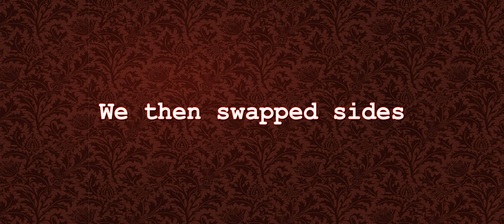POST SCRIPTUM ¦ Noob's Eye View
A Clan Battle played recently. Both kills and deaths are recorded.

Alte Kameraden
Stabsmusikkorps Der Bundeswehr Mit Soldatenchor